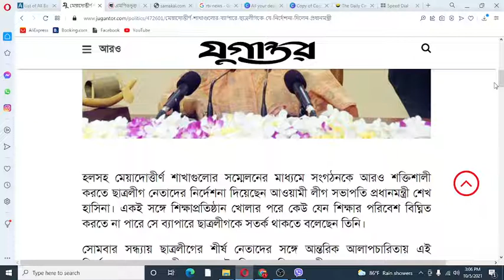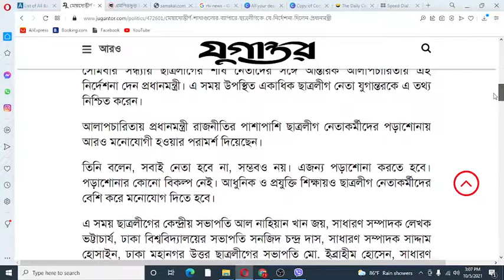ছাত্রলীগের জন্য সুখবর!ছাত্রলীগকে যে নির্দেশনা দিলেন প্রধানমন্ত্রী I Chatra League News PM SK Hasina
**মেয়াদোত্তীর্ণ শাখাগুলোর ব্যাপারে ছাত্রলীগকে যে নির্দেশনা দিলেন প্রধানমন্ত্রী**

হলসহ মেয়াদোত্তীর্ণ শাখাগুলোর সম্মেলনের মাধ্যমে সংগঠনকে আরও শক্তিশালী করতে ছাত্রলীগ নেতাদের নির্দেশনা দিয়েছেন আওয়ামী লীগ সভাপতি প্রধানমন্ত্রী শেখ হাসিনা। একই সঙ্গে শিক্ষাপ্রতিষ্ঠান খোলার পরে কেউ যেন শিক্ষার পরিবেশ বিঘ্নিত করতে না পারে সে ব্যাপারে ছাত্রলীগকে সতর্ক থাকতে বলেছেন তিনি।

সোমবার সন্ধ্যায় ছাত্রলীগের শীর্ষ নেতাদের সঙ্গে আন্তরিক আলাপচারিতায় এই নির্দেশনা দেন প্রধানমন্ত্রী। এ সময় উপস্থিত একাধিক ছাত্রলীগ নেতা যুগান্তরকে এ তথ্য নিশ্চিত করেন।

আলাপচারিতায় প্রধানমন্ত্রী রাজনীতির পাশাপাশি ছাত্রলীগ নেতাকর্মীদের পড়াশোনায় আরও মনোযোগী হওয়ার পরামর্শ দিয়েছেন।

তিনি বলেন, সবাই নেতা হবে না, সম্ভবও নয়। এজন্য পড়াশোনা করতে হবে। পড়াশোনার কোনো বিকল্প নেই। আধুনিক ও প্রযুক্তি শিক্ষায়ও ছাত্রলীগ নেতাকর্মীদের বেশি করে মনোযোগ দিতে হবে।

এ সময় ছাত্রলীগের কেন্দ্রীয় সভাপতি আল নাহিয়ান খান জয়, সাধারণ সম্পাদক লেখক ভট্টাচার্য, ঢাকা বিশ্ববিদ্যালয়ের সভাপতি সনজিদ চন্দ্র দাস, সাধারণ সম্পাদক সাদ্দাম হোসাইন, ঢাকা মহানগর উত্তর ছাত্রলীগের সভাপতি মো. ইব্রাহীম হোসেন, সাধারণ সম্পাদক সম্পাদক সাঈদুর রহমান হৃদয়, দক্ষিণ ছাত্রলীগের সভাপতি মেহেদী হাসান ও সাধারণ সম্পাদক জুবায়ের আহমেদ উপস্থিত ছিলেন।

এ ব্যাপারে জানতে চাইলে ছাত্রলীগের সাধারণ সম্পাদক লেখক ভট্টচার্য যুগান্তরকে বলেন, আমরা নেত্রীর (শেখ হাসিনা) সঙ্গে সৌজন্য সাক্ষাৎ করেছি। তিনি আমাদের আগামী দিনের জন্য বিভিন্ন কার্যক্রমের বিষয়ে দিকনির্দেশনা দিয়েছেন। নেত্রী আমাদের কর্মকাণ্ডের প্রতি সন্তোষ প্রকাশ করে আমরা যেভাবে ছাত্রলীগের কার্যক্রম চালিয়ে যাচ্ছি তা অব্যাহত রাখতে বলেছেন।

সূত্র জানায়, জাতিসংঘে যাওয়ার আগেই প্রধানমন্ত্রী শেখ হাসিনা সঙ্গে ছাত্রলীগের শীর্ষ নেতাদের সাক্ষাতের তারিখ নির্ধারণ হয়েছিল। তবে সময় না মেলায় তখন তা হয়ে উঠেনি। সদ্যসমাপ্ত নিউইয়র্ক সফর ও জাতিসংঘের সাধারণ পরিষদের ৭৬তম অধিবেশনে যোগদান উপলক্ষে সোমবার বিকেলে সংবাদ সম্মেলন করেন প্রধানমন্ত্রী। তার আগেই ছাত্রলীগের এই নেতাদের গণভবনে ডেকে নেন। প্রায় সোয়া দুই ঘণ্টা ধরে সংবাদ সম্মেলনে চলে। সংবাদ সম্মেলন শেষ ছাত্রলীগের সাংগঠনিক নেত্রী আওয়ামী লীগ সভাপতি সন্ধ্যা সাড়ে ৬টা থেকে রাত ৮টা পর্যন্ত তাদের সঙ্গে আলাপ করেন।